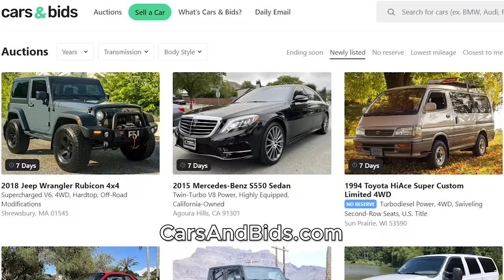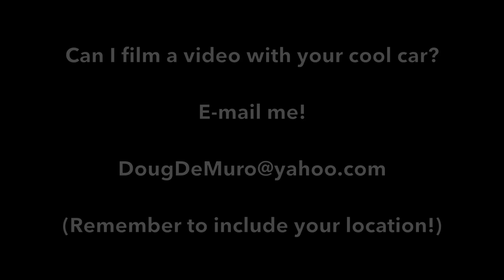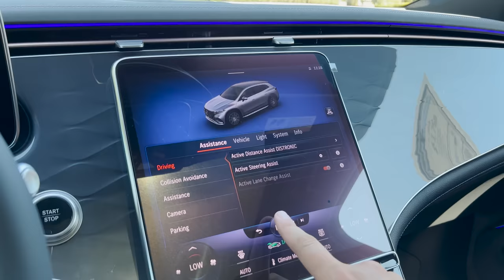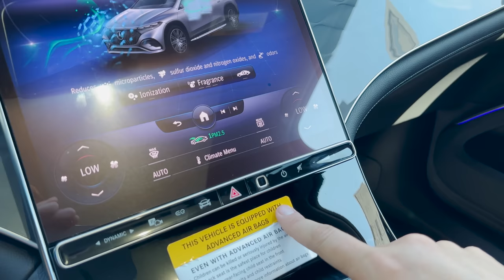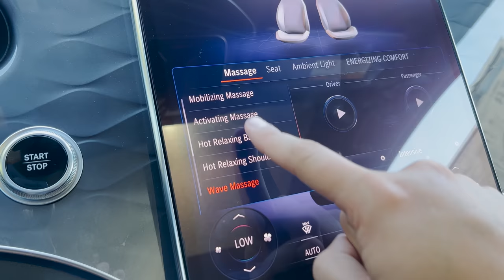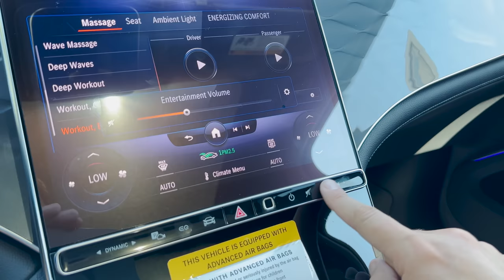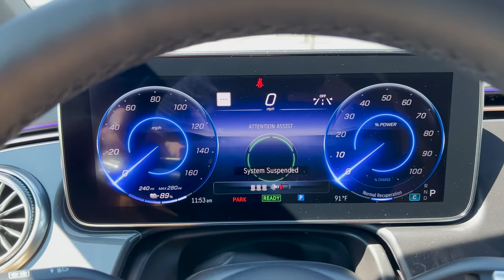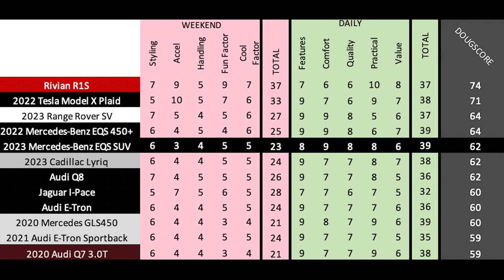The New 2023 Mercedes-Benz EQS SUV Is a Quirky Flagship Luxury SUV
THANKS TO MERCEDES-BENZ OF TEMECULA!

Mercedes-Benz EQS SUV review! The Mercedes-Benz EQS SUV is a flagship luxury SUV -- and a cool, quirky one. It's also all-electric. Today I'm reviewing the EQS SUV, and I'll show you all the quirks and features. I'm also going to drive the EQS SUV and review the driving experience.

WEBSITE & MERCH!